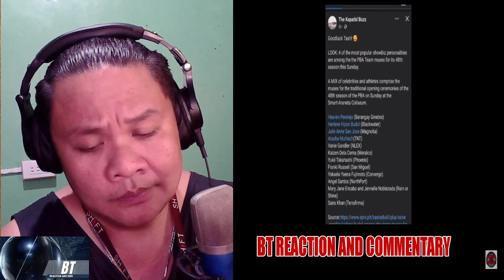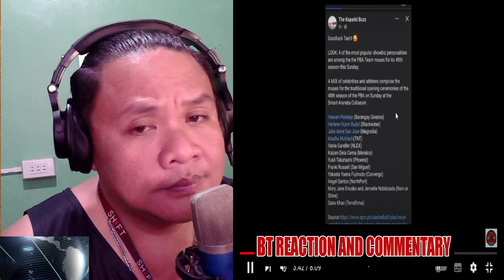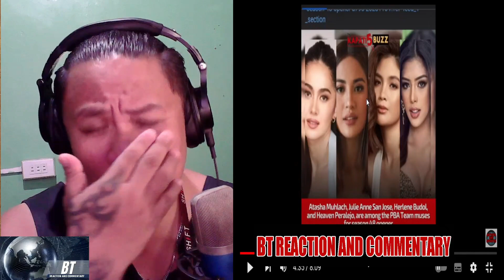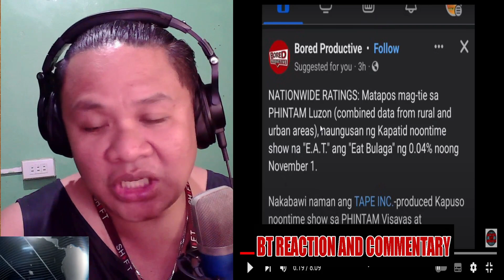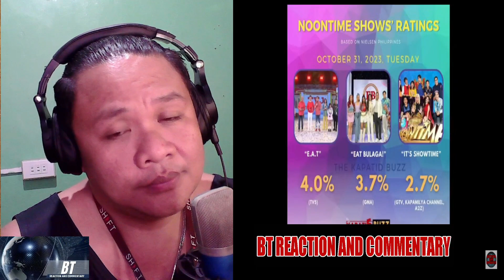TVJ MAY BINAWI SA TAPE BULAGA! ATASHA MAY BAGONG PROYEKTO/REACTION VIDEO